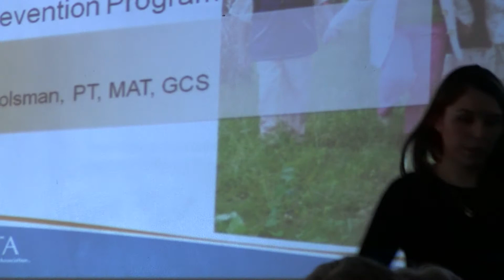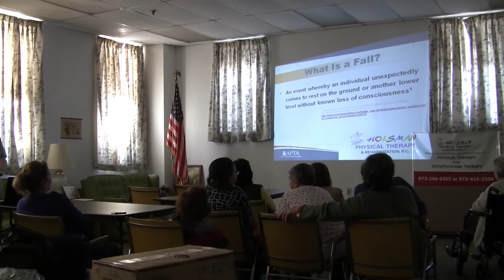Holsman Physical Therapy Clifton NJ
Physical Therapy and Occupational Screening and Consultation of Community Dwelling elderly for ADL and movement dysfunction.